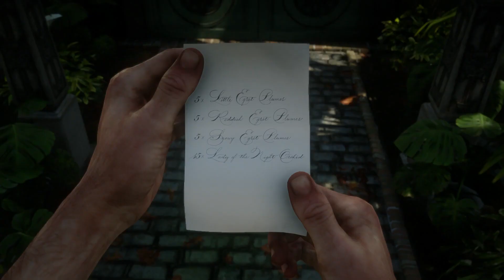Red Dead Redemption II PS4 Pt. 56 - An Explosive Escape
We begin by catching the legendary lake sturgeon before meeting up with Evelyn Miller. Mr. Miller introduces us to Rains Fall and his son Eagle Flies before we later help Eagle Flies by stealing documents from Cornwall's oil field. Finally, we help Mr. Mason take photos of wild horses in the heartlands.